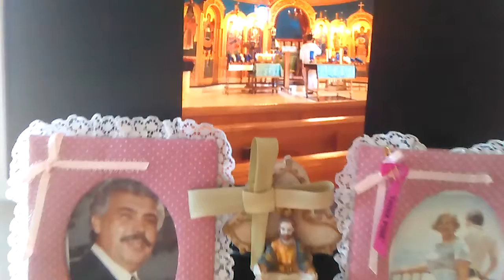Greek Orthodox Palm Sunday - Panaghia Church of Island Park, NY - April 12 2020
IN LOVING MEMORY OF OUR FATHER
REST IN ETERNAL PEACE DAD

On Friday March 27 2020 at approximately 10am ET our beloved father passed away
in back seat on his way to the hospital to get a hernia operation. We were told he
suffered a heart attack :'( !

Due to the horrible COVID-19 virus outbreak Dad  arrived in NY from Florida on Friday April 03,
one week later.  My sister Jane and I could not even attend our dad's funeral because of this and
we are totally upset and angry.

Our dear brother Peter took care of our Dad. He was laid to rest on Monday at the
Greenfield Cemetery in Uniondale, L.I. NY and is now with his Beloved Wife
and our Beloved Mother.  Forever in our hearts. We love you Dad and Mom

Love always from Your Children Georgette, Jane and Peter 💔✝++